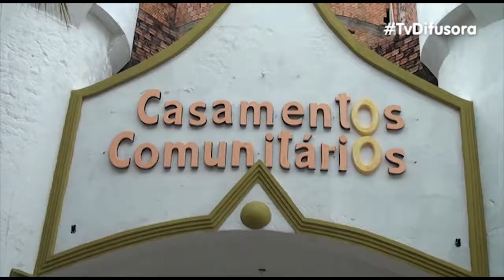CASAMENTO COMUNITARIO ACONTECERÁ HOJE E QUEM FALA É A DRA LARISSA TUPINANBÁ